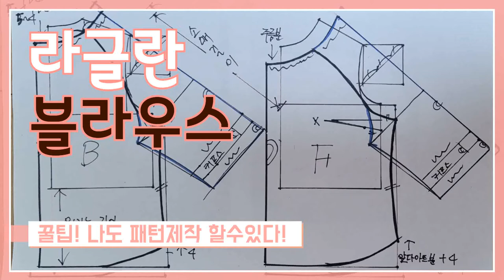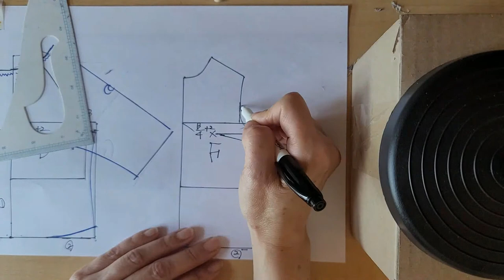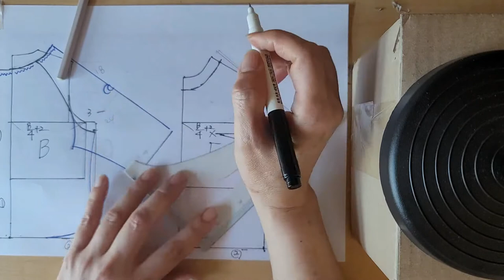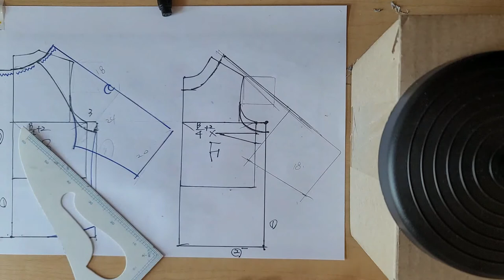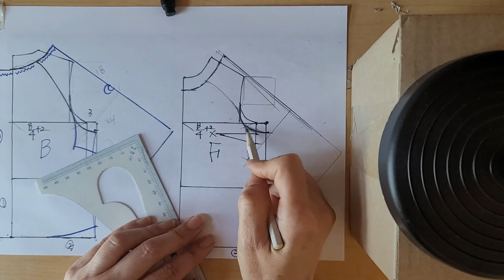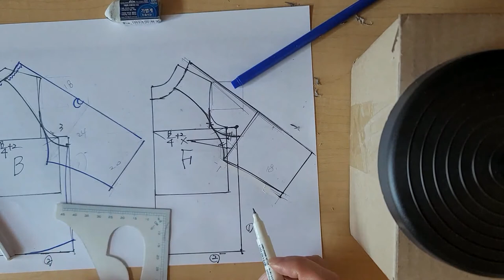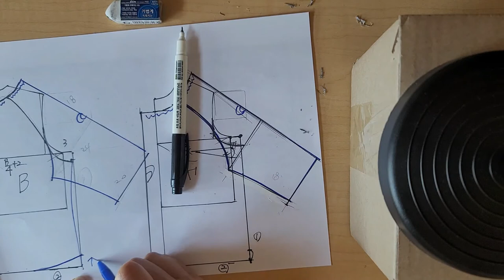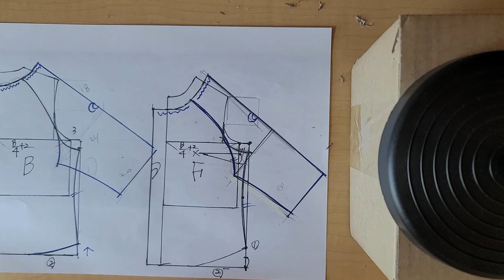(eng) 라그랑 (라글란) 소매 블라우스 만들기 2편 (앞판 패턴)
- 기초이상 패턴을 제작해 보신 분들에게 적합한 영상입니다.
- 라글란 소매 블라우스 2편 앞판패턴 영상입니다.